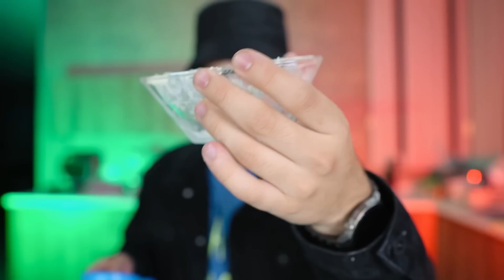PROBANDO RECETAS VIRALES DE INTERNET🧑🏼‍🍳🔥 *¿sale mal?* 😱 | El Tío Néstor ⚡️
¡Sobrinos! 🍭
En el video de hoy, les traigo un video SÚPER DIVERTIDO, en el que me pongo en modo chef 🧑🏻‍🍳 para recrear recetas virales de internet que se puedan hacer en MICROONDAS, porque no sé cocinar en otro lado 🤣, quédense a ver el video completo porque está demasiado entretenido 🎉

ESPERO QUE DISFRUTEN DE ESTE VIDEO, MI EQUIPO Y YO LO HICIMOS CON MUCHÍSIMO AMOR✨
También estén pendientes de mis para estar enterados de todo.

PREGUNTAS FRECUENTES 🍀

Grabo con una Sony Alpha 6600 y con mi iPhone 13 Pro 🤠

¿A qué edad empezaste a crear videos?

Sub counter 😸 7,000,000